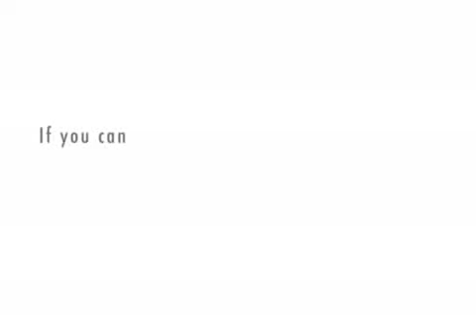Clara ward on Oprah SPOOF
YOU EVER THINK ABOUT WHAT  WOULD TICK THE GOSPEL SINGERS OF YESTERDAY OFF TODAY. WELL I'LL SHOW YOU. BUT THIS IS NOT REAL SO PLEASEDON'T GET MAD.